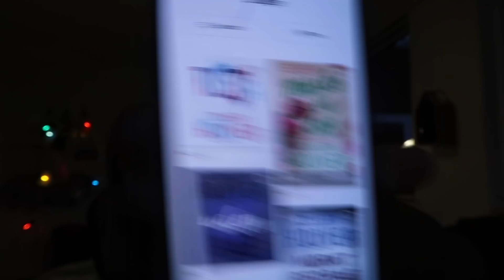forsøger at komme i julestemning m. inger-sofia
Kode: BRUNKAGE

► Ofte stillede spørgsmål:
Hvilken klasse går du i?
- blev student i sommer 19
Hvor bor du?
-Jeg bor i København
Fødselsdag?
- 21 August.